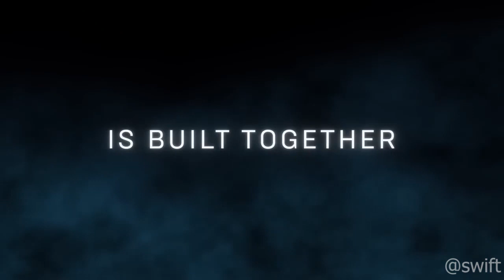Unreal Editor Trailer - Fortnite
The new 'application' 'unreal editor' for fortnite has been released!

Timestamps: 0:01 - 0:03 "Intro"
0:03 - 0:13 "Trailer"
0:13 - 0:15 "Download Now"